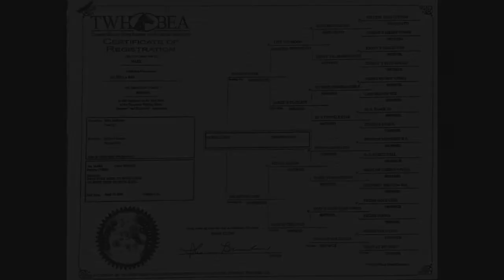Mi Bella Rio Tennessee Walking Horse Sale Video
Mi Bella Rio (Annie), a daughter of WGC Powder River is for sale in Driftwood, Tx. Annie is 10 years old and is a friendly, willing trail partner for an intermediate or experienced rider. Find her on dreamhorse.com and equinenow.com for more information.